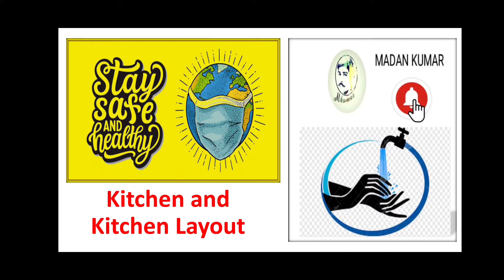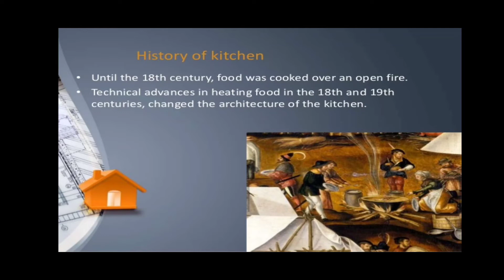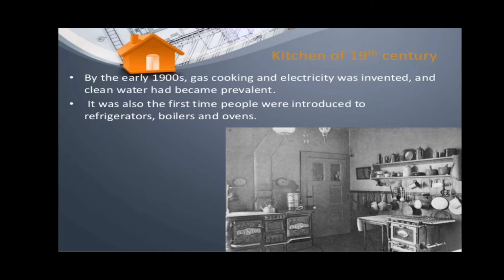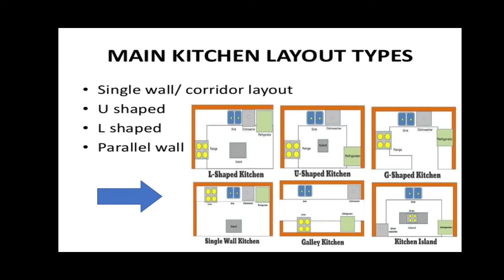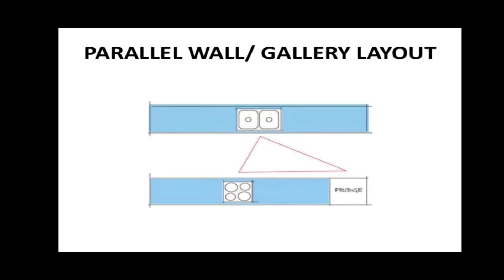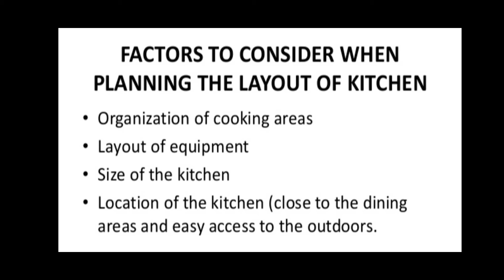Kitchen and Kitchen Layout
KITCHEN LAY OUT AND FUNCTIONS

RECEIVING AND PREPARATION AREA:
Materials required for a food facility is numerous varied often bulky and subject to deterioration and misappropriation. Several people normally are involved with placing taking filling orders and with the delivery and receiving of good. Good communication is required between these people in order to have a smooth operation and to avoid wastage spoilage etc.

RECEIVING AREA:
The receiving area should be a large and convenient enough to receive the volume and type of good delivered. All items must be inspected before accepting by the receiving clerk. Many items need minimum inspection and merely call for package label and count. Perishable items like fish, poultry, meat, and vegetables, etc. Need thorough checking and inspection for quality. The receiving area should be located near the entrance to the storage. So that once the checked can be stored directly as soon as possible.

EQUIPMENT:
Scales, container opening tools such as crow bar, claw hammer, short bladed sharp knife, can opener etc should be available at the receiving are to help in inspection the good.

DELIVERY QUAY OR LOADING BAY:
Situated at the back of the hotel has a platform at Lorry’s platform level for easy unloading. This place should be well lighted (reflector type lights) and fitted with anti pest fans at the doors, and should be kept clean always. (A water connection with hosepipe attachments is desirable for cleaning.) To avoid work accidents, slipping etc. Trolleys and other equipment should be kept for easy unloading and carrying in the goods to stores.

GAS BANK:
If cylinders are used they must be kept outside in an open shelter opening from the outside (in case of blast the shock wave damages be decreased). In case of gas tank this one has to be at a distance of 150 yards from the main building. A daily check of gas shelter and tank is necessary as a safety measure.

GARBAGE DISPOSAL:
Wet and dry garbage should be stored separately. Wet garbage is stored in containers in an air-conditioned shelter to prevent fermentation and smell. As far as possible collect garbage in plastic fresh bags, change when they are full, tie them up and then kept them in garbage rooms. Dry garbage is sometimes incinerated. Disposal of garbage is done on daily basis and garbage shelters are thoroughly cleaned, disinfected, deodorized with phenol.

CENTRAL STORES:
Dry store: A temperature of 70oF (21oC) is ideal. Storing principles. Light weight item in height (top of the shelves). Heavy weight items in containers, which are labelled. Cases are kept either on shelves or pellets. Nothing should be kept directly on the floor. Leave about 8” height for the bottom shelf from the floor for easy cleaning and control pests and rodents. Do not keep shelves touching to the wall, leave about 2” from the walls. The different records kept in the stores for control purposes are: Bin cards, Entry Books, Issue Books, Indent Forms Orders, Deliveries, invoices, etc.

FRUIT STORE:
Ventilated common storage can be used for fruits to keep and ripen them for 2 or 3 days 50 – 60oF is ideal.

COLD ROOM:
Refrigerated and low temperature storage. Cold rooms are under the responsibility of the executive storekeeper or chef larder depending upon the hotel policy.

Types of Cold Rooms
Two types negative and positive.
Negative cold rooms -0oC temperature (deep freezer)
Positive cold rooms +0oC temperature (walk in cooler, or cooler.

The ideal temperature: for a negative cold room is –18oC
Positive cold room Meat 0 – 1oC
Fish 2 – 3oC
Dairy 4 – 5oC
Vegetables 6 – 7oC
& Fruits

PREPARATION AREA:
The different types of food (fish, meat, poultry, etc.) should have their appropriate preparation space. The equipment necessary for cooking the food should be sited closed to the appropriate point.

VEGETABLE PREPARATION:
The work in this section forms into three works centres. 1) Washing & Cleaning 2) Paring 3) Trimming, Cutting, Shaping, chopping, etc. Depending upon the volume of work these activities may be performed in one center or an assembly line production may be used. One centre completely separated from the other. Use of frozen and convenience in this largely determines the space and equipment required in this section. These rooms sometimes may be air-conditioned. This section has containers, shelves, sinks, and various machines for cutting, peeling, shredding, etc. In smaller hotels this section may be combined with butchery.

BUTCHERY:
Air-conditioned room for meat preparation. Boning, paring, cutting, as well as charcuterie are done in this section. Portions and cut according to specifications and controlled with scales. Poultry, fish games etc. are also prepared and portioned here.

LARDER ROOM:
For cold dishes, sauces, hors d’oeuvres and cold buffets.